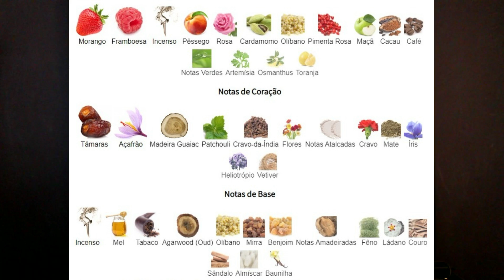TAPIS VOLANT DA JA ESSENCE! INSPIRADO NO MAJALIS DE SPIRIT OF DUBAI! MELHOR CONTRATIPO DA COLEÇÃO?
**PARCERIA FINALIZADA DESDE 15/04/2024**